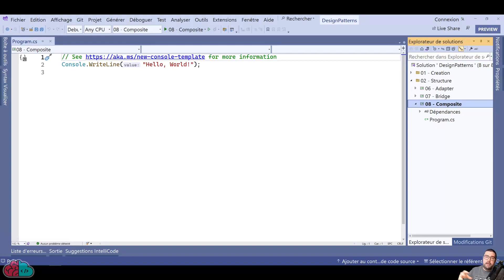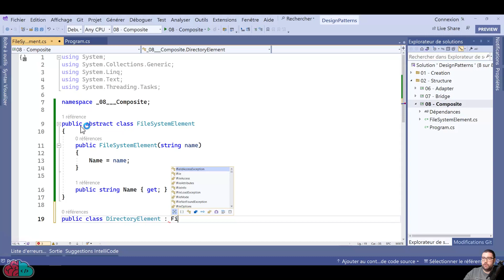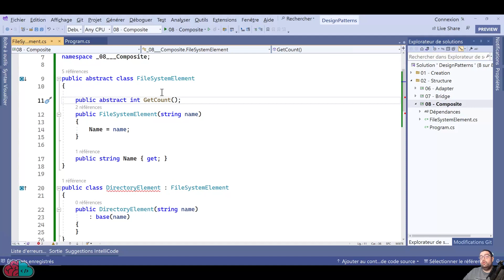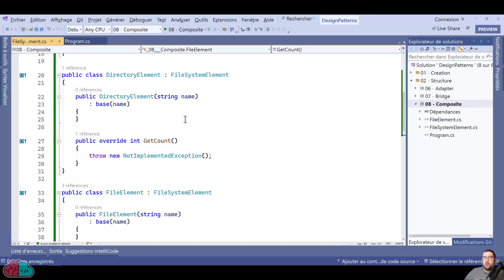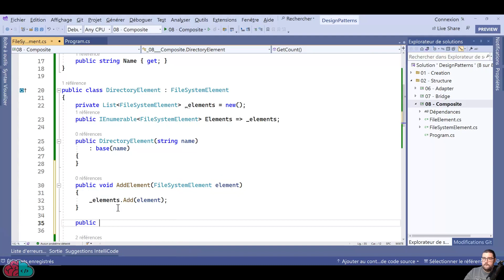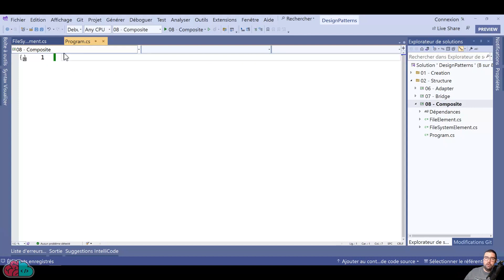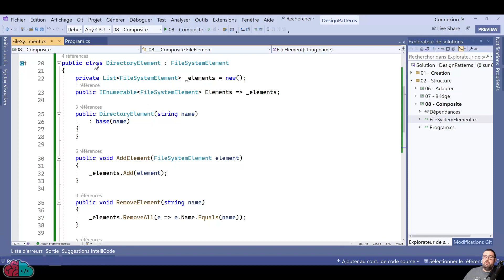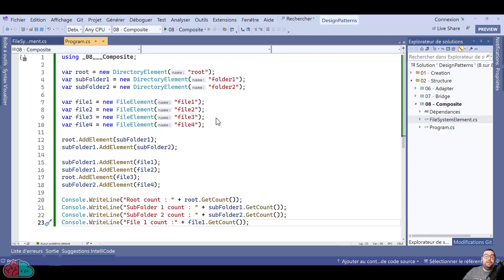Le design pattern COMPOSITE expliqué et appliqué en C#